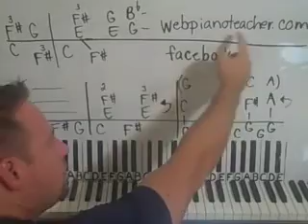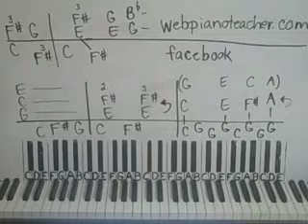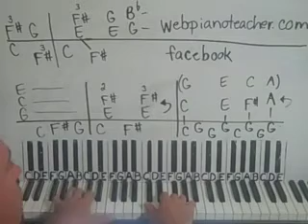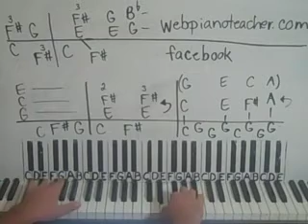Piano Lesson The Simpsons Theme Shawn Cheek Tutorial